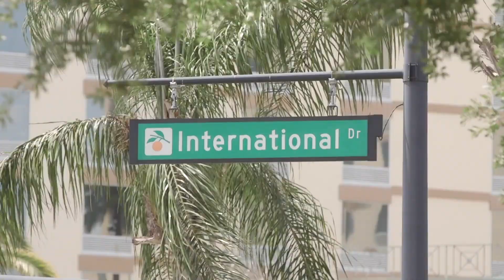2018 World Sport Stacking Championship Highlights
Highlights from the 2018 World Championships held in Orlando, Florida.